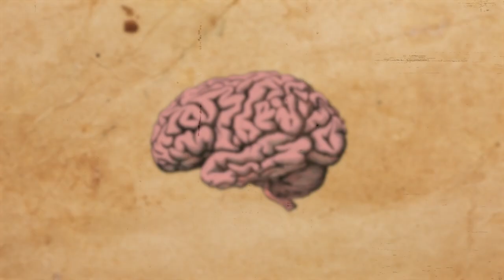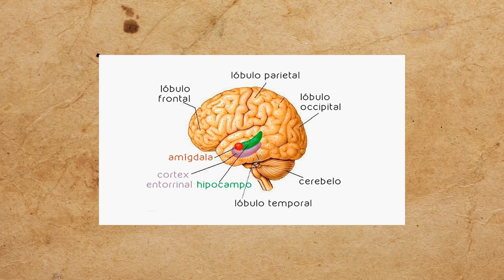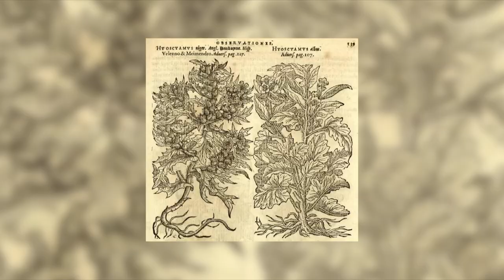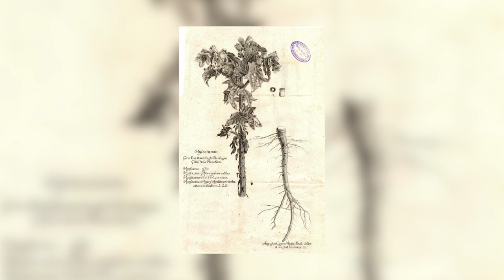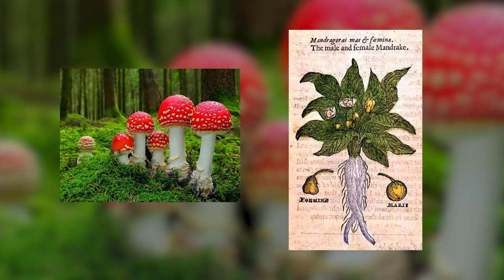CÓMO ERAN LAS DROGAS EN LA ÉPOCA VIKINGA